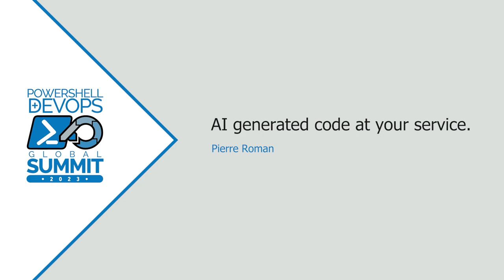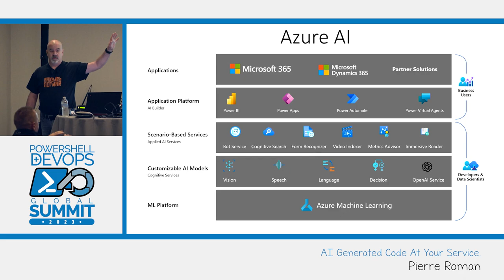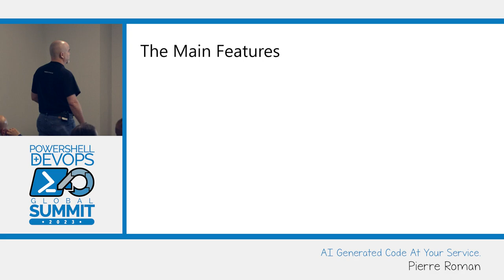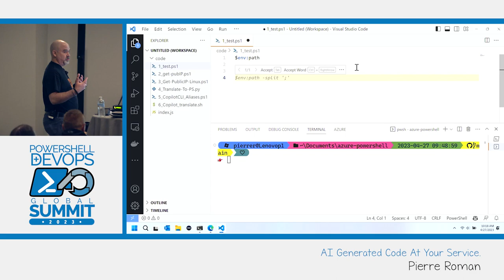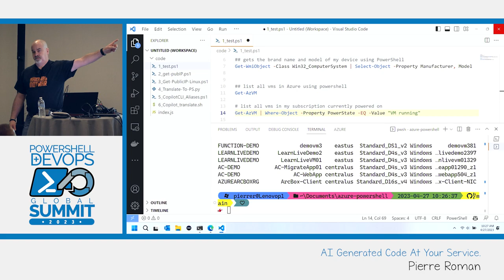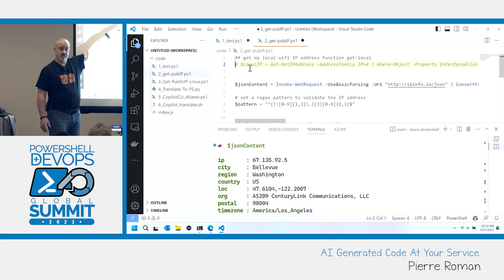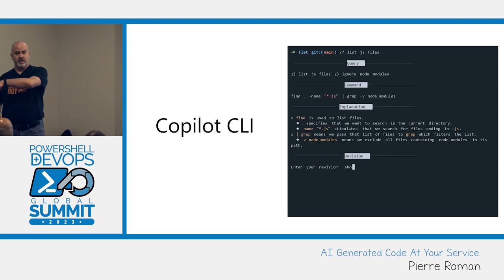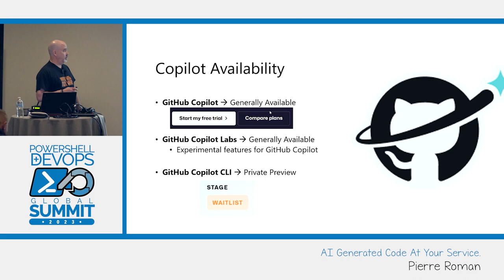AI generated code in at your service by Pierre Roman